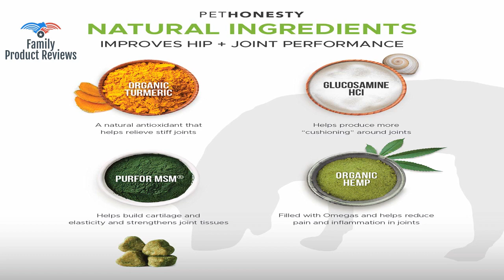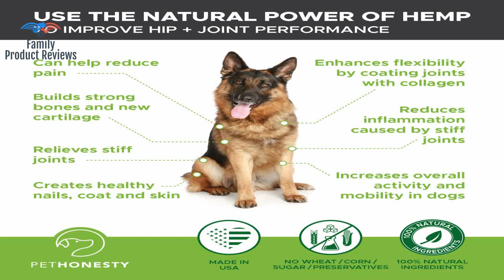PetHonesty Hemp Hip & Joint Supplement for Dogs w/Hemp Oil Hemp Powder - Glucosamine Chondroitin f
RESTORE YOUR DOGS MOBILITY AND REDUCE JOINT PAIN - A powerful combination of ingredients like Glucosamine HCL MSM Turmeric Green Lipped Mussel and Organic Hemp Oil work together to reduce joint pain and inflammation and improve your dogs mobility in this extra-potent formulation. Help alleviate stiffness and dont watch your dog suffer from painful joint issues! PREMIUM NATURAL INGREDIENTS LIKE ORGANIC HEMP OIL  TURMERIC - At PetHonesty were committed to quality ingredients and strict safety standards and our supplements contain ZERO grain GMOs corn soy sugar and preservatives. These Hemp Mobility chews contain organic hemp oil and organic turmeric - powerful natural anti-inflammatories and antioxidants! MORE ACTIVES PER CHEW = LONGER LASTING SUPPLY - Our Hemp Mobility Hip and Joint dog supplement chews have some of the highest active ingredient counts available which means your 90 count supply will last longer and you get more for your money! SOFT CHEWS ACT LIKE TREATS THAT DOGS ACTUALLY WANT! - Our Hemp Mobility Hip and Joint supplements have a delicious natural duck flavoring and come in the form of a soft chew that your dog will LOVE. No more hiding liquids pills tablets or powders in your dogs food! Our supplement chews act like a treat and provide a bonding experience for you and your dog. 9 out of 10 dogs gobbled these up in a blind taste test! HEALTHIER DOG. HAPPIER YOU: Improving your dog's quality of life and time you get to spend with them. Together let's keep our pup's healthy233